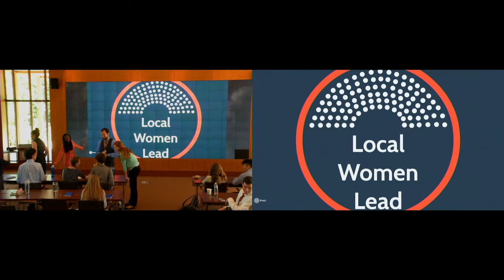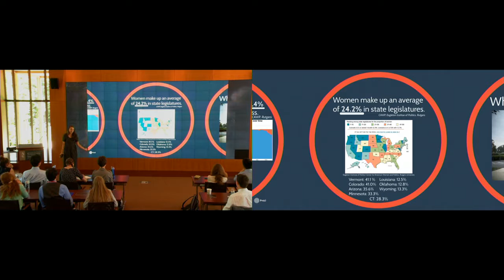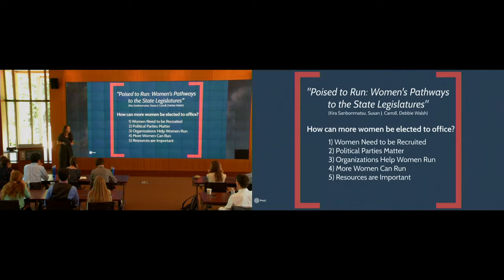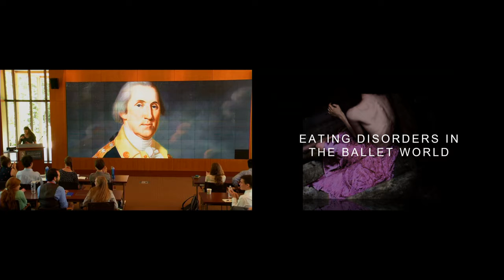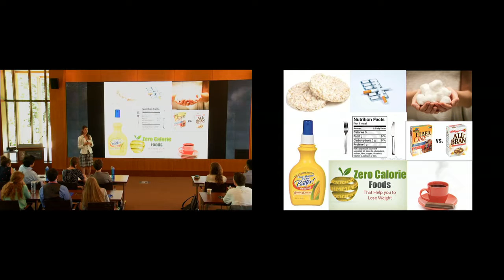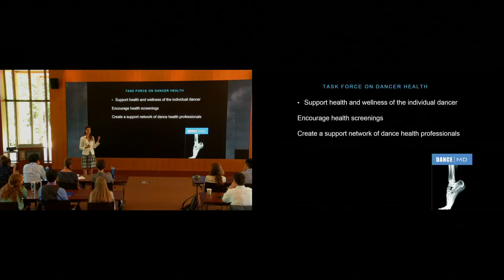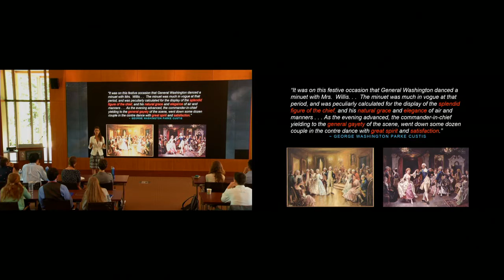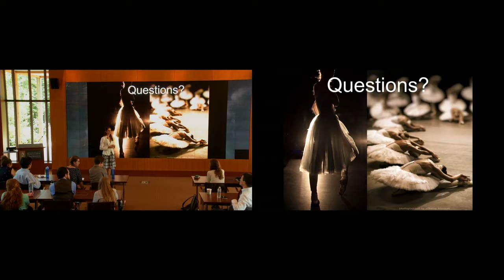2015 Mount Vernon Fellows Capstone Presentations 5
The Mount Vernon Leadership Fellows program is a competitive five week long summer leadership program that takes place just outside of Washington, D.C. at George Washington's Mount Vernon. The program offers a small, select group of rising college juniors unparalleled opportunities in the nation's capital and on the famous estate of the first President of the United States.

The Mount Vernon Leadership Fellows program is a fully paid and funded, five and a half week summer residential program for rising juniors who desire to make a difference. We invite rising third-year students from diverse academic disciplines to join us outside of Washington, D.C. in Mount Vernon, Virginia to immerse themselves in a leadership development program inspired by George Washington and today's foremost leaders.

This select, small cohort will engage in dynamic leadership education curriculum, interact with nationally recognized corporate, government, and military leaders in the nation’s capital, and discover how to change the world through self-reflection, exciting experiential activities, and a community service-focused capstone project.